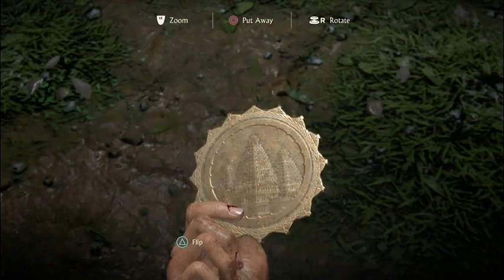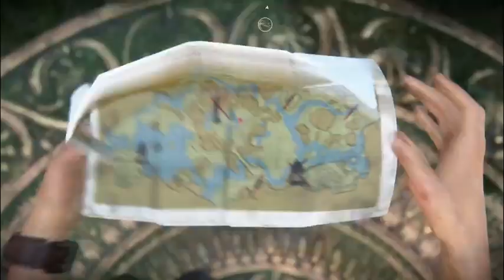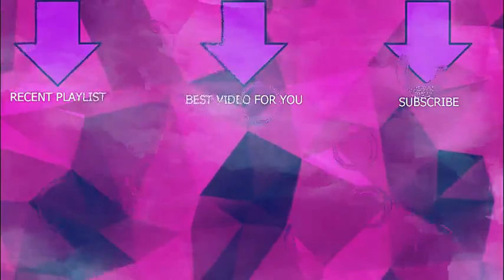Lost Legacy part 3 (HISOKAS COINS)